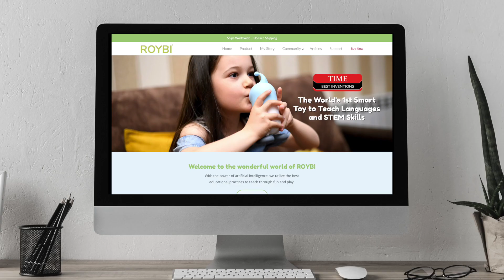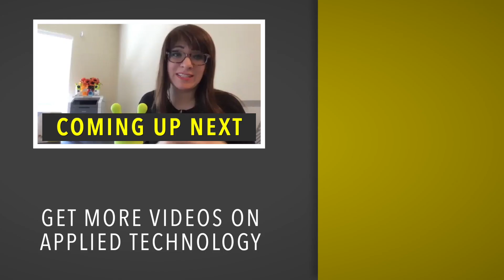Tech for Tykes l Elnaz Sarraf at ROYBI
There are a lot of early education technology products on the market, but most of them are fairly static. They’re apps, or in some cases electronic toys that deliver one-way content.

 In this installment of UpTech Report, I talk with Elnaz Sarraf, the founder and CEO of ROYBI, a company that’s manufacturing an interactive early learning toy that doesn’t merely offer up games and puzzles—it can respond to children’s emotions.

Elnaz discusses why this level of engagement is so important for early learning, and some of the unique challenges a technology such as this encounters with such young users.